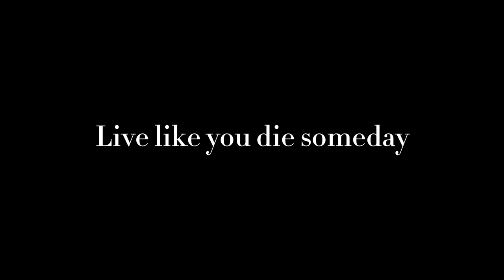Celerity - a student film production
A film made for an intro to film class. All songs included are considered royalty